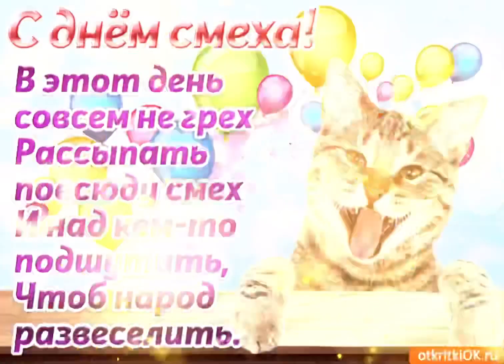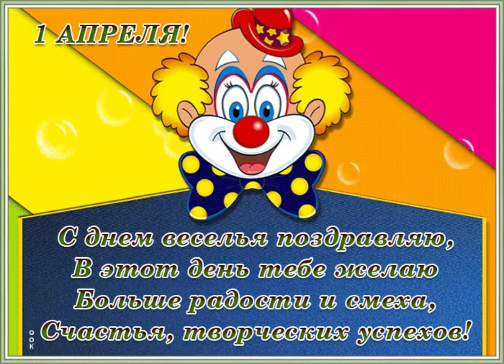С Днем Смеха🤡 С 1 апреля 😂Веселое поздравление 🥳🎉Музыкальная открытка С 1 апреля🤡🥳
С Днём смеха. Желаю радости от жизни хоть полные трусы и громкости смеха на много-много децибелов. Будь ни мясо, ни рыба, ни олень, ни тюлень, а крутым, энергичным и позитивным человеком. Желаю, чтобы от сегодняшних приколов накачался пресс, желаю, чтобы вся твоя жизнь была полна веселья и юмора!

Пусть День смеха дарит радость,
Оптимизм и позитив,
Чтобы ясно улыбалось
Море разных перспектив!

Чтобы все мечты сбывались,
Веселее стало жить,
Добровольно выбирая —
Вытворять или творить!